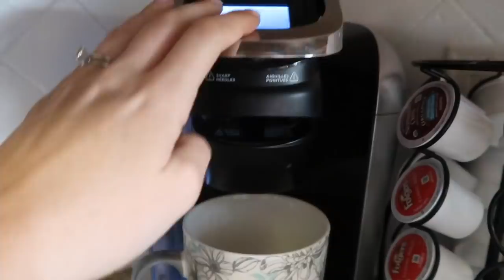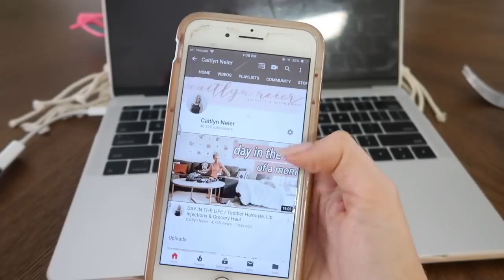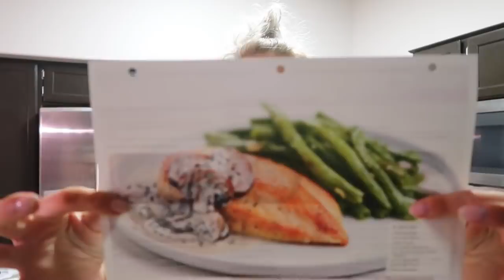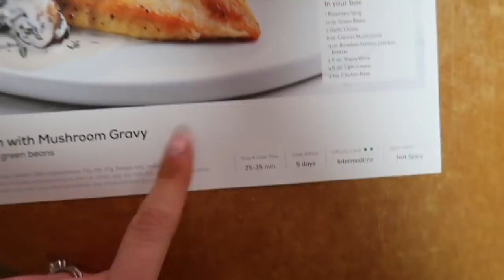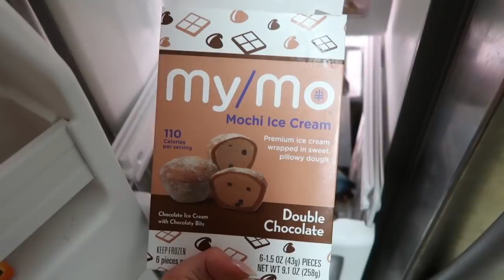TIME FOR A CHANGE! / Day In The Life of a Mom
Today's video is a day in the life style of vlog + I share some new home decor updates happening!! and get $20 off your first FOUR boxes with the code CAITLYN80FREE ...a total discount of $80 off!

Pillow Cases (set of 4)
Pillow Cases (set of 2)
Gold Frames
My Necklace
Scarlett's Overalls
- I T E M S – Y O U - S  E E– F R E Q U E N T L Y –